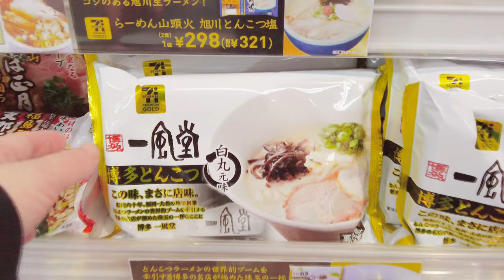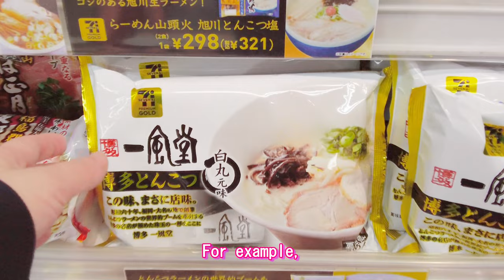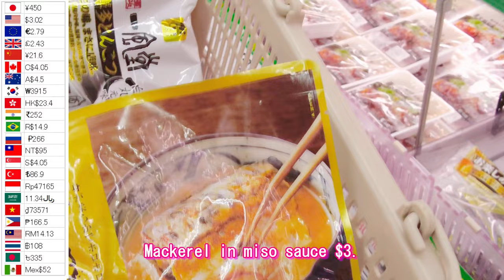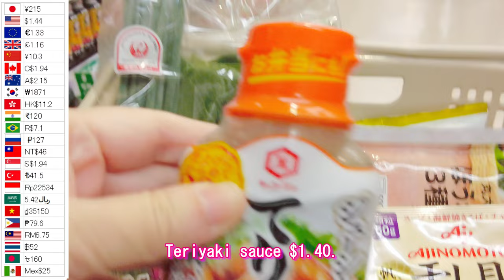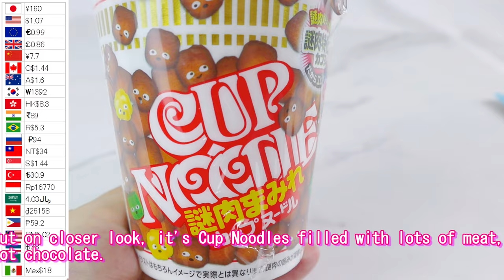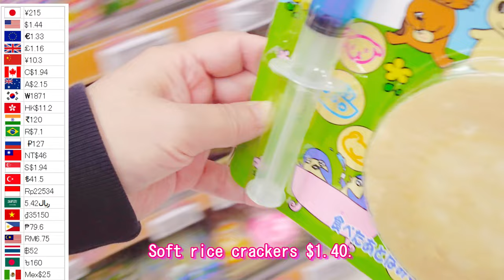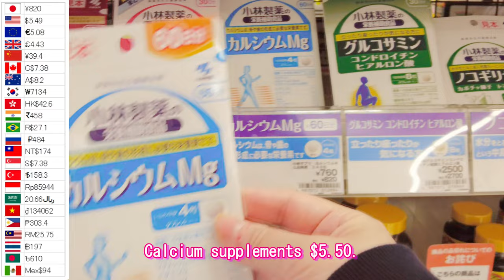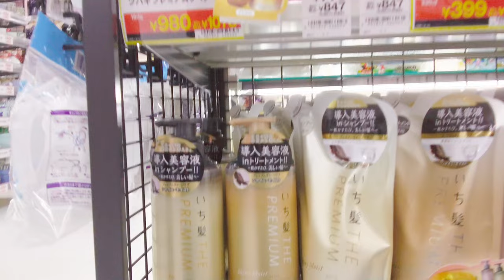Grocery Shopping in Japan🛒7-Eleven supermarkets🍓with prices💱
Hello everyone!
Today, I'm shopping at Ito-Yokado, a supermarket that's part of the same company as 7-Eleven.
Ito-Yokado is appealing for its wide range of products, especially because you can buy food items such as ready-made meals that are available at 7-Eleven.
Come join me and enjoy shopping together!
I've also included prices, so be sure to check them out.

★ΞΞΞΞΞΞΞΞΞΞΞΞΞΞΞΞΞΞΞΞΞΞΞΞΞΞΞΞΞΞΞΞΞΞΞΞΞΞΞΞΞΞΞΞΞΞΞΞΞΞΞΞΞΞΞΞΞΞΞΞΞΞΞΞΞΞ★
🛒💓I'm looking forward to hearing your thoughts, questions, and comments! Feel free to drop them below!💓🛒

Wishing you a day full of smiles, a life full of joy, and viewing full of fun!✨
★ΞΞΞΞΞΞΞΞΞΞΞΞΞΞΞΞΞΞΞΞΞΞΞΞΞΞΞΞΞΞΞΞΞΞΞΞΞΞΞΞΞΞΞΞΞΞΞΞΞΞΞΞΞΞΞΞΞΞΞΞΞΞΞΞΞΞ★

■Timestamps■
00:19 Shopping Start
01:30 Ramen Set
02:22 Seven-Eleven Side Dishes
06:30 Various Sweets
09:46 Total Cost of Food Items
10:49 Sale Wagon Items